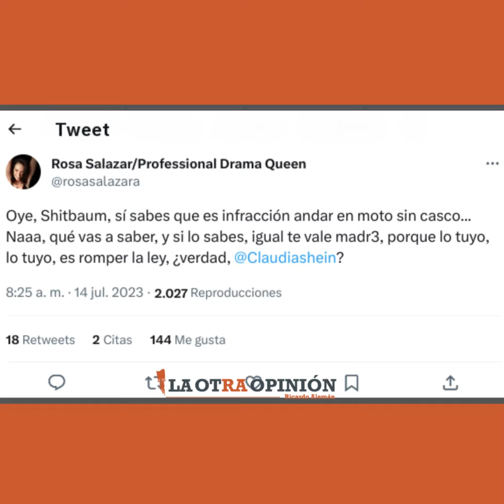Tunden en redes a Sheinbaum por viajar sin casco en motocicleta